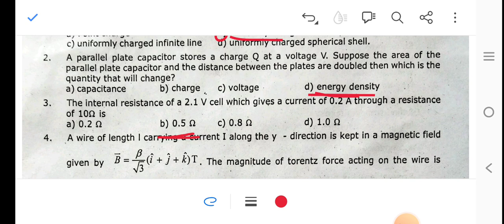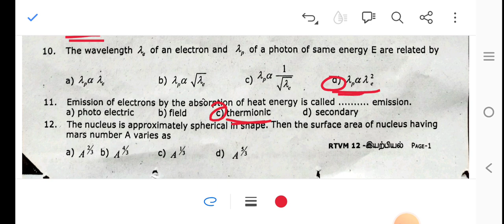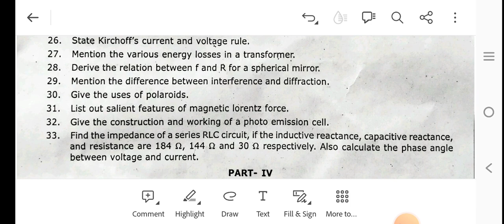12th Physics||First revision exam 2024||Question paper and answer key